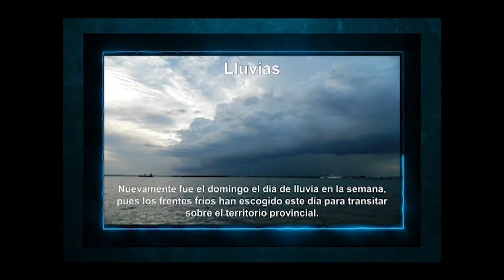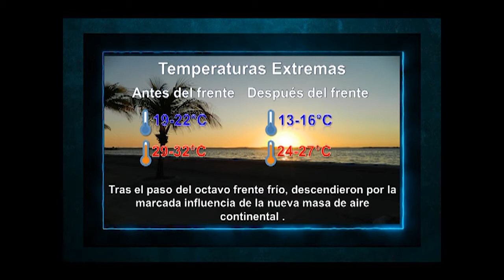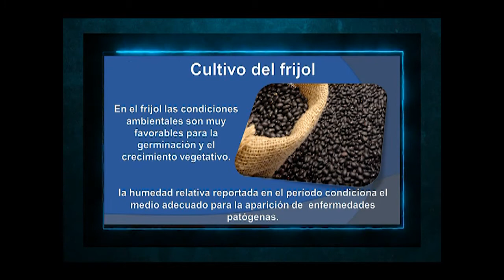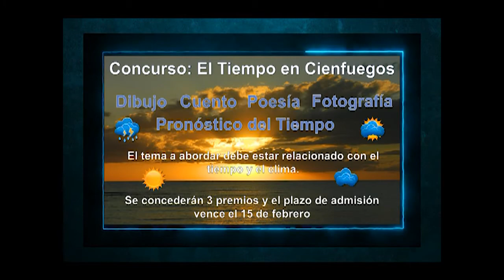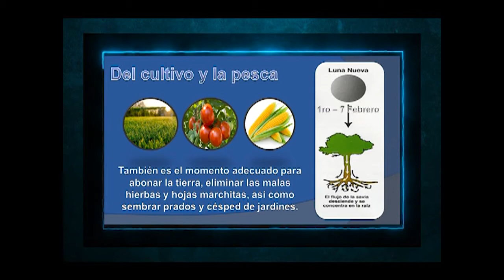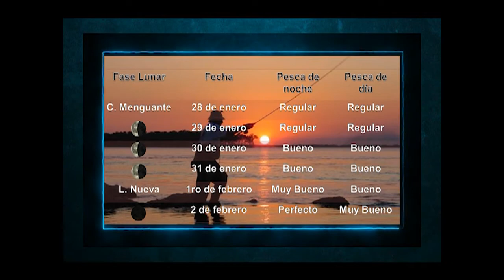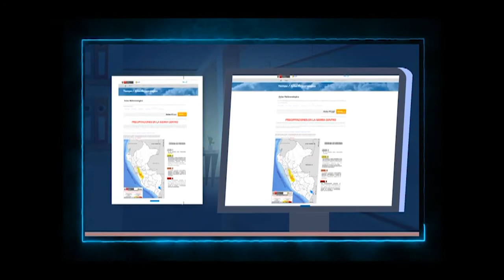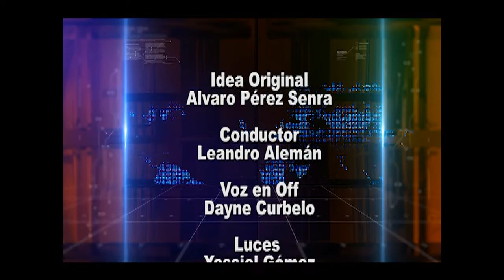Tornados en el Tiempo a su favor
Si quiere saber acerca de los protocolos de información en la era moderna, no deje de asomarse a esta ventana que abrimos con la Meteorología.